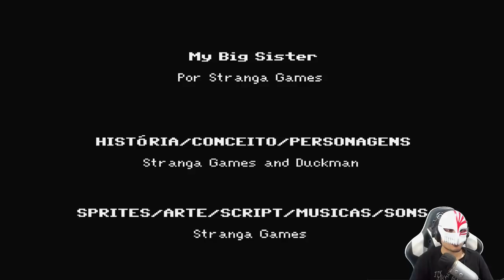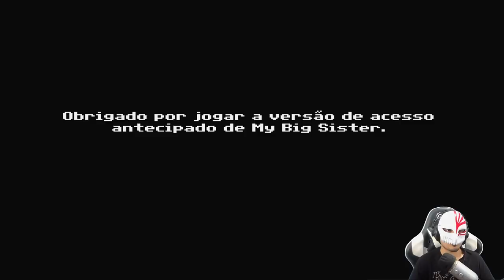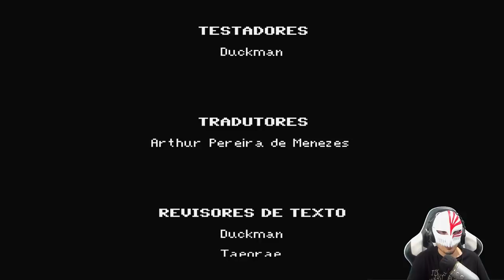TODOS OS FINAIS DE MY BIG SISTER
~PLOTTWISTVEEEEEEI~

Jogo: My Big Sister
Versão: PC

AGRADECIMENTO AOS MEMBROS:

x-burge voador
Victor Ribeiro
Igor Henrique
Victor Macedo
Citendo
Maykon Braga de Oliveira
John John
Marea vazando óleo
IG EDITS
Thales Soares
tec zaiper
Black Demons
Guilherme Haack
Rullyan Gabriel
joaocosta cruz
Lel Origens
Juuzou Suzuya
Andre Maia Souza
Mirai Metal
Matheus Augusto Simão Cezar
Lucas Medeiros
João Pedro Barroso
Ivens BT
Wesley Susu
Paulo Mazuque
Jair h
Myamoto Plays
mais um qualquer
Brack
YURIMAX 48
Fellype não interessa pra você palhaço
αlisσทツ
Rafael Machado
Matheus Autran
Lazaros Giovanni
guilherme silva
Guilherme Silva
Ygor DCA
Player DG
Emanuel Pereira
luixs
Fernanda
Laporte
Hilbert :3
de ouro
DLS 4688
Itanildo Dantas
Tustra
Janderson 13
Deivis Pereira
Bruno Paiva
Vitor Silva
Rafa Yukio
Luiz Evaristo da Silva
TG JOGA
NikolasGD
Thais Borges
Arlindo Marcos EufraZ
Raiochu 12
Hexx
Jorge Lopes
Eduardo Geschonke
Rafael Vandregory
Lucas De Oliveira Galdino
ia tivoia
Llrd _
Code
Anderson Tribst
João Luiz Cardoso Júnior
TulioBr1
-MCV-
Tonio571
Ayren
Gvtgamer
Henrique Tatsuo
Jhones Jefferson
Thund3r Bl4ck
Guilherme Oliveira
LeFFaK _
Mauro Duarte
Hugo Enes
Thon Castro
Cristiano Lira de Sousa
Mateus Lorençone
Ailson Junior
Marcos Gabriel Gotardo
Lucas Lin
Clinio Francisco
Adolfo Sasaki
Bruno Duarte
Guilherme Augusto
Lord Rocha supremo
Light Demonsbr
OdiaEmQuer Luiz
Julio César
VTHO
Hoori
Lucas Pielak
Lucas Penatti
Winderson [Kimymar]
Marcelo Viana
Donnie Darko
Tenske
Gabriel Rodrigues
Junior lima
Mewlava
CpX_Leegit
Azio Junior
Luis Gustavo Campos
Cayo Cesar
Lucas Inacio
Jhonni Fernando
Caroline Aredesu
Ivan Carlos Da Costa
Bruno Oliveira
Guilherme Garcia e Silva
Railson ferreira
BetoLuck
Tony Redgrave
Carrasquera
Son Oni Player
Patrick Nilson
Julio Starleni-13
Marcelo Herber
Joaquim Oliveira
ArmRed
Ygor Hernandez
Maiko Douglas Menezes Alves
Junior
AquarioS
AirWick
Janeslei Coelho
Junyor GamesXD
Eduardo Prevedel
Hellblazer BR
Carlos W. Gama
The Sales
jose leandro
Adriano Moraes
Lucca OR
Dokixote Doflamingo
Marcone Alcântara
PeDrO HeNrInQuE BoLdRiN
Felipe Caetano
Gabriel Hideo Furusawa
Heitor Sanches
Deivid Ribeiro
Matanubi Extreme
João Vitor Pereira
Nyanmaru
Dheric Mendes
Giovanni
Salomão Duarte Rosa
Renegade
Magno Miguel
Matheus Carvalho
Murilo Maxwell
Juvitu Espindola
Alcor Setenptrion
guilherme penna
Tavineon
Wellington Chagas
Nadal Pg Games
Natsllene
Franz R. Pereira
Marcos Restani
Ghoenix DG
Ro Beto
Jonathan Santos
press play to play
Eduardo Henrique
RatatataBrasil
charmander autista
AyloHM
Lourival Antônio
Felipe Mendes
Nicolas Giovannetti
Luís Henrique Santos Oliveira
Igor Portela
Joao-kun -_-
Keven Gabriel
Ana Luiza Marques
Yuri FBap
Dionisio Tozetto
Rodrigo Nogueira
loidy5
Blue Spark
Tiger Geek
filipe martins

S2